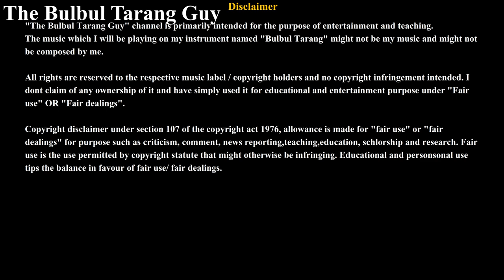Game of Thrones / House of the Dragon title theme acoustic instrumental cover Indian Bulbul Tarang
In the above video I show how to play “ Game of Thrones theme “ composed by Ramin Djawadi on a Bulbul Tarang Keyboard (analysing basic Sa. Ni notes) by playing its acoustic instrumental cover version .

Original Song Credits
Song – Game of Thrones theme
Show – Game of Thrones / House of the Dragon
Music Director (composer) – Ramin Djawadi
I don’t claim of any ownership of it and have simply used it for educational / teaching and entertainment purpose in a transformative way under the "Fair Use" or "Fair Dealing" exception.

Image shown on my Tablet screen is just for the reference purpose .

This is just my cover version of the original song version solely on my acoustic Bulbul Tarang . I am not using any part from the original songs audio or video neither am I using any Karaoke track of the original track in this video.
Channel Handle - @thebulbultarangguy
_________________________________________________________________________________T

*IGNORE THE MESSAGE BELOW*
Important keywords related to the video topic –
( The Bulbul Tarang Guy
, Game of Thrones
, Got
, hotd
, House of the Dragon
, Jon Snow
, Emilia Clarke
, Hbo originals
, Daenerys
, Winterfell
, Westeros
, lannister
, House stark
, Rhaenyra Targaryen
, Iron Throne